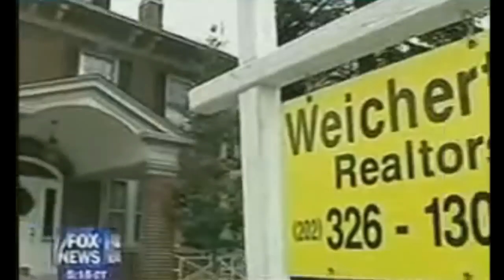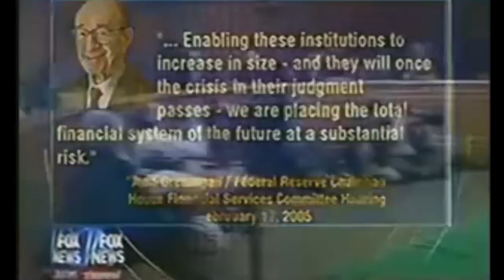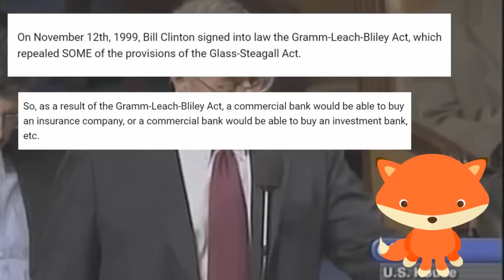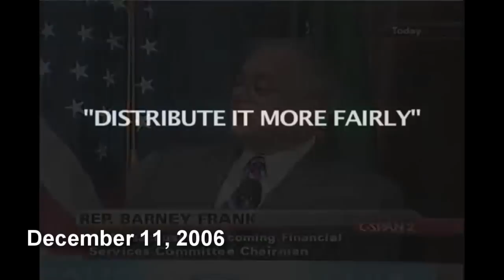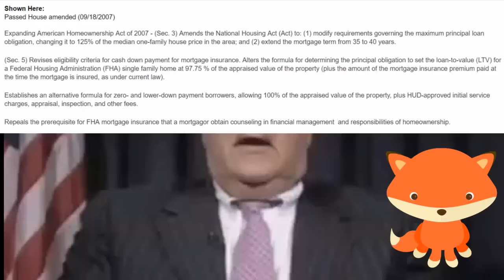Thomas Sowell - 3 Questions for the Left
Thomas Sowell asks three questions of the left with a claim that it is rare that the answers are readily available.  This video frames the housing market crash from 2008 and challenges those on both the Right and Left.  When a social policy is adopted and becomes a top priority - asking honest questions is the only way of ensuring you remain objective.  The radical left today appears to run into difficulty when those same questions are asked.  I certainly don't agree with all of Sowell's positions on every topic, but the questions are worthy of being asked.

Sowell Article – Is Barney Frank?

NYTimes 2003 – Proposal to regulate Fannie and Freddy – Barney Frank opposes

Timeline for Bush vs. Dodd-Frank